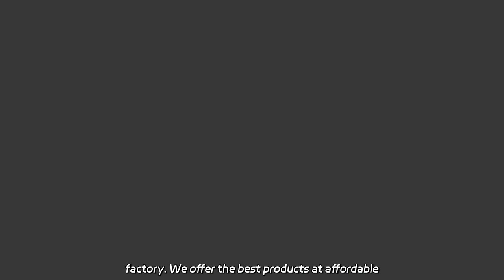Pine Timber Suppliers: Premier Manufacturer of High-Quality Wood Products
Pine Timber Suppliers: Premier Manufacturer of High-Quality Wood Products Discover top-quality LVL beam, Pine timber, Treated pine timber, Treated 90x35 pine timber, Marble plywood at our factory. We offer the best products at affordable prices. Visit us today!